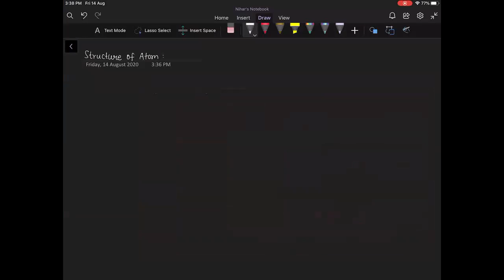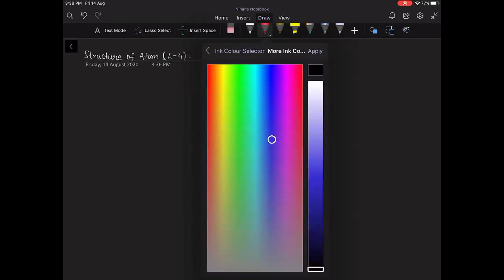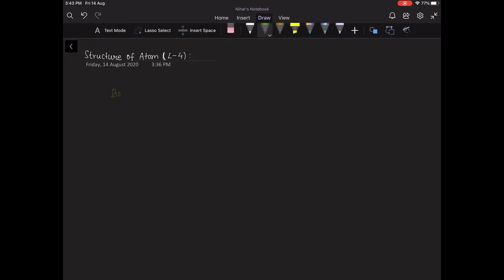Lecture 3 | Structure Of Atoms| Class 9